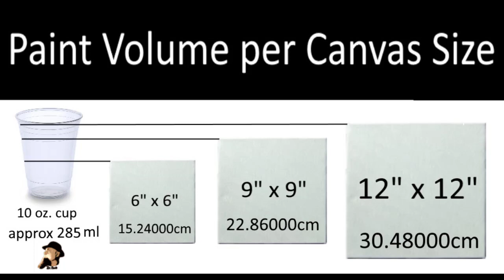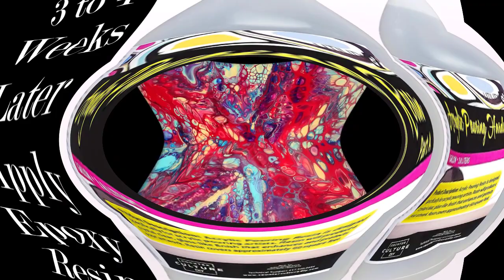Rick Cheadle Acrylic Art Demo: Jackson Pollock Basecoat